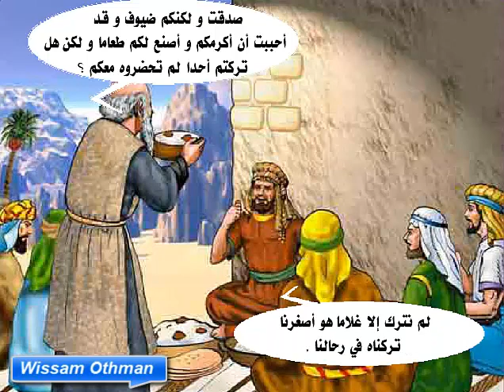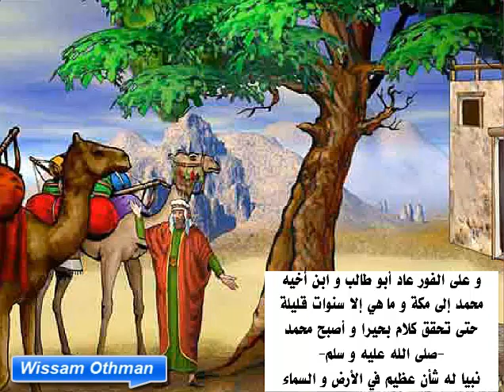قصة بحيرا الراهب قصص إسلامية للأطفال من قصص السيرة النبوية